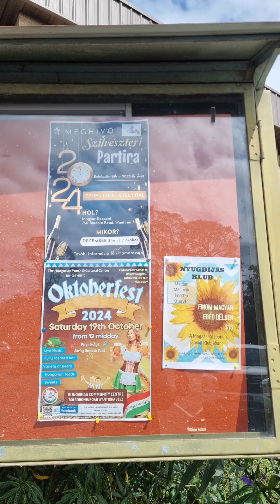Hungarian Community Centre - Oktoberfest 2024 in Wantirna Melbourne AU - Steinholding Competition 1